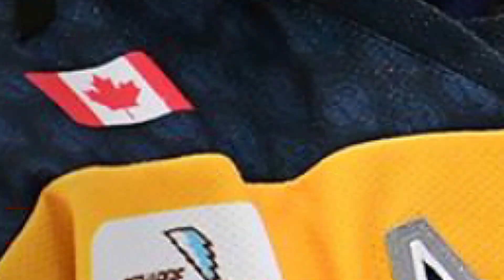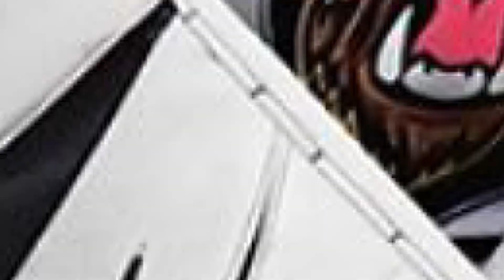Fighting Saints 2020 Entry Draft (Picks 10-18)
Take a look at the last Nine Players the Fighting Saints selected in Phase II of the 2020 USHL Enrty Draft.